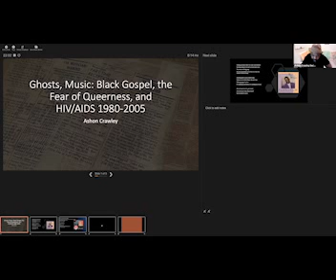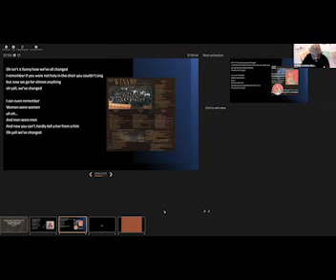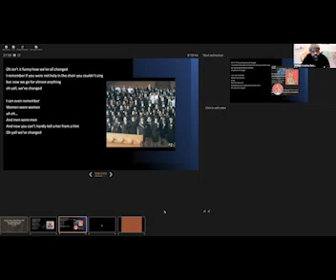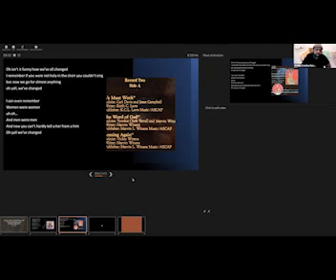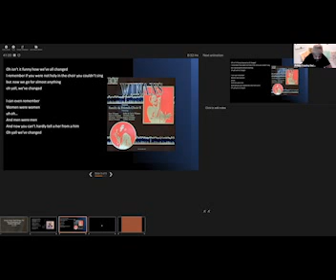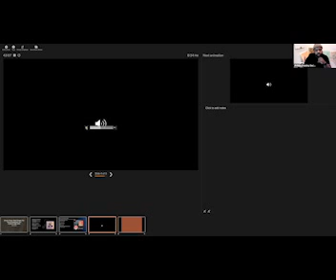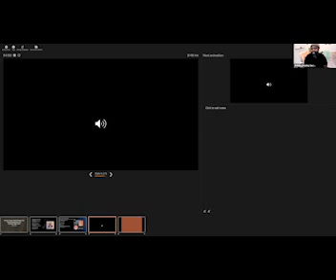2022 Castañeda-Jennings Lecture: "Ghosts, Music: Black Gospel, the Fear of Queerness, and HIV/AIDS"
We are delighted to welcome Dr. Ashon Crawley back to CTS to deliver the 2022 Castañeda-Jennings Lecture. Dr. Crawley's lecture, ""Ghosts, Music: Black Gospel, the Fear of Queerness, and HIV/AIDS 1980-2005," touches on a wide variety of homophobia in the Black Church and how that affected the AIDS epidemic.